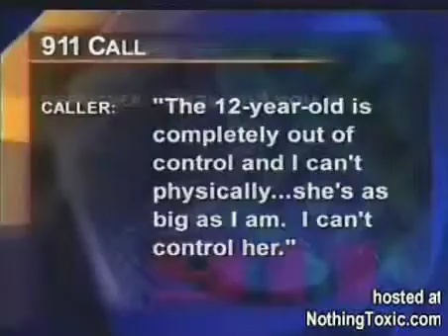911 Joke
This 911 operator makes a bad joke during a call.